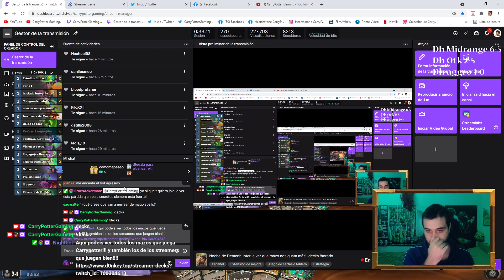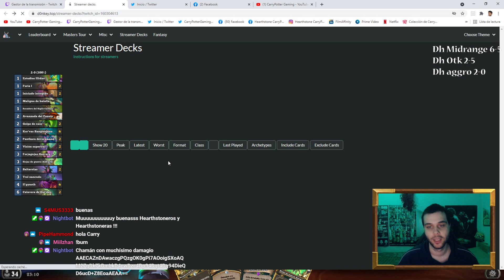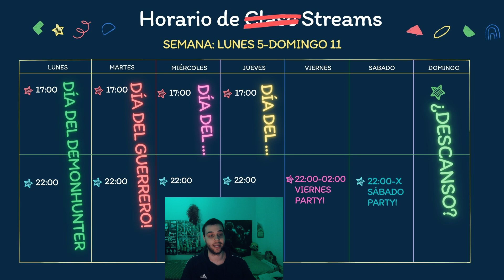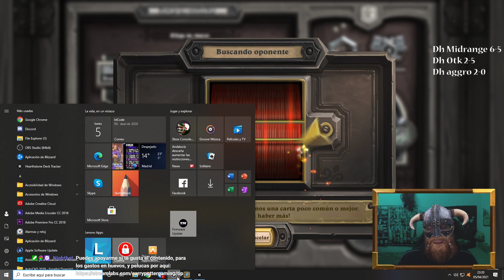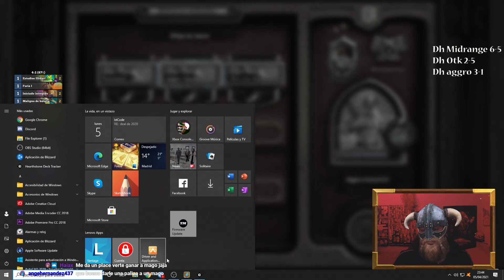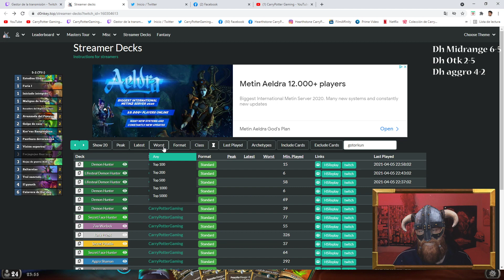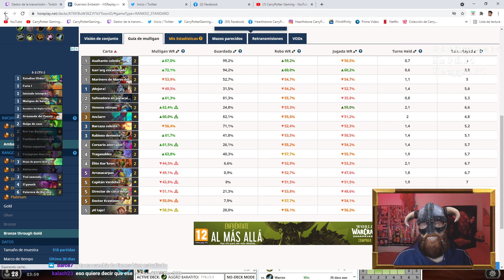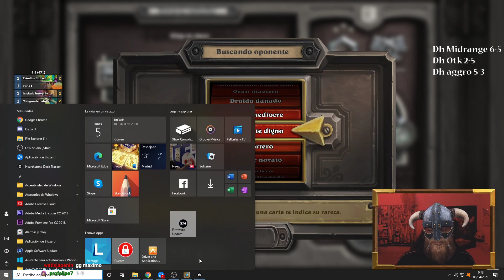DEMONHUNTER AGGRO, CON IL'GYNOTH COMO FINISHER!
AAECAea5AwLQ3QPT9wMO2cYD3MwD+84Dw90Dz90D8+MD9+gDwvED0fcDg58Etp8E0p8Es6AEtKAEAA==